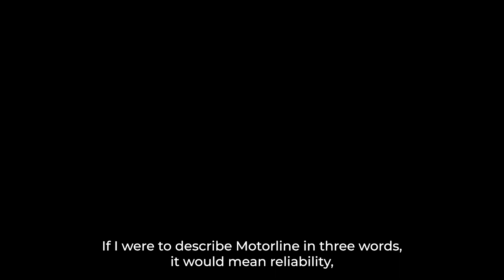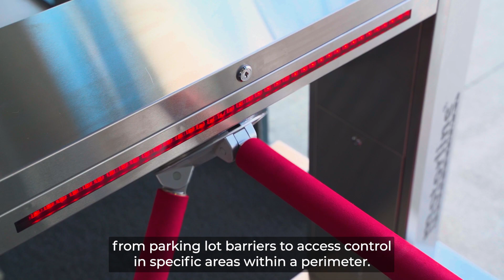Motorline Effect - Maritescu Florin Spyshop | EN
💬"We were looking for a reliable brand that was both affordable and high quality and we found that in Motorline."

Shares Maritescu Florin, purchasing manager at Spy Shop and our partner in Romania for 6 years. Thank you for your testimony and trust! 👏😉

This is the Motorline effect: providing a variety of products that support entrepreneurs businesses, in a simple and positive way.🤝

🔗Be part of this experience and be our partner.